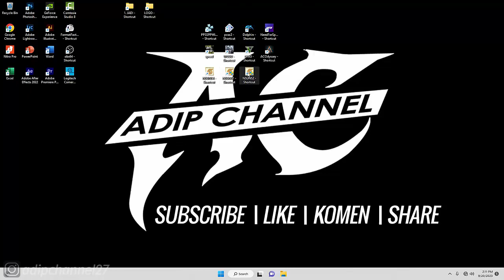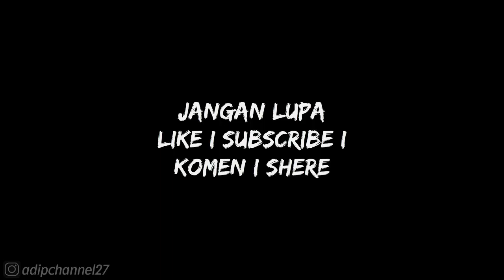STORY MODE - PROLOGUE: HOME COMING OF NARUTO - A NEW DEPARTURE - NARUTO SUNS2